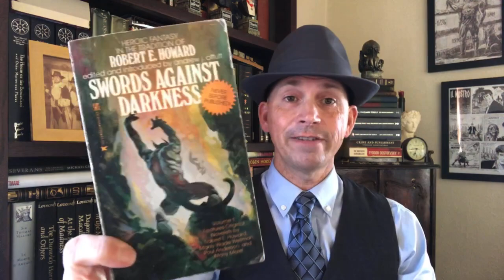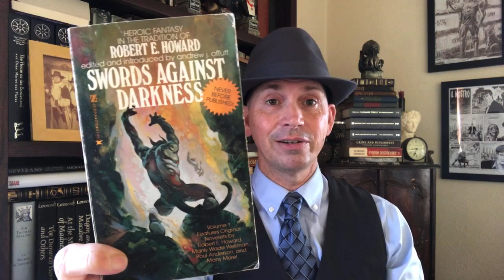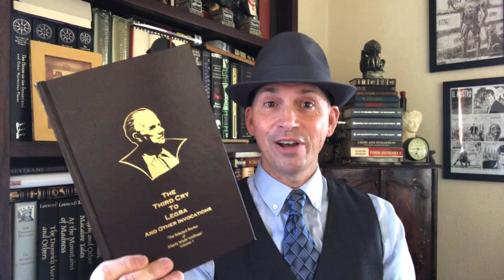February Fantasy Stories!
Short Fantasy 250 pages or less.
Week
1. Classic Fantasy published before 1971
2. Sword & Sorcery
3. Dark Fantasy
4. Urban Fantasy

Co-Hosts:
The Bookish Bryants: